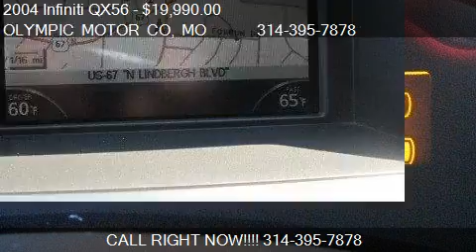2004 Infiniti QX56 Certified - for sale in FLORISSANT, MO 63033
OLYMPIC MOTOR CO
1790 N US HIGHWAY 67
in FLORISSANT, MO 63033

Come test drive this 2004 Infiniti QX56 Certified for sale in FLORISSANT, MO.

*** Carfax Certified *** Navigation...Power Sunroof...Warranty...Heated Leather...Third Row Seating...Chrome Wheels...Infinity Sound System...Outstanding Infiniti!All trades Welcome...Financing for Everyone!! Olympic Motor Co. is a Accredited Business with the BBB and comes with 3rd generation 50 years of family experience of St. Louis automotive market. We work hard to provide excellent customer service. Olympic Motor Co. has the most competitive financing in town, from good credit to not-so-good credit, we can help everyone! *Limited warranty applies to drivetrain only, 30 days or 1000 miles which ever comes first, $100 deductable applies, see (call) sales rep. for details. * A $199 administrative fee to be added to the final sale price at delivery...*All listed monthly payments for vehicles with list price of $16,995 or more are based on 78 months, 3.39% A.P.R, 10% downpayment (cash or trade equity) with approved credit...*All listed monthly payments for vehicles with list price of $15,995 or less are based on 66 Months, 2.99% A.P.R, 10% downpayment (cash or trade equity) OR $1000 whichever is more with approved credit. *Subject to credit/lender approval. All information is deemed accurate but subject to typographical errors. Verify all information with Olympic Motor Co.